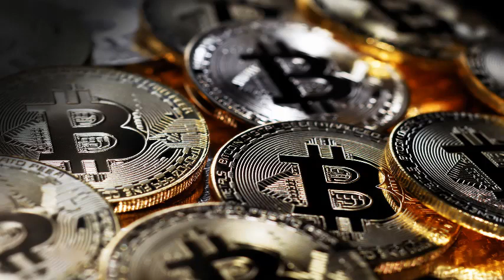PIDE DINERO A DIOS con Sonidos Poderosos